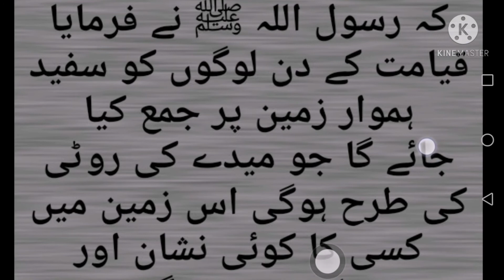Qiymat Kay din ! rasool Allah saw ki Hadees ! Abid raja dua